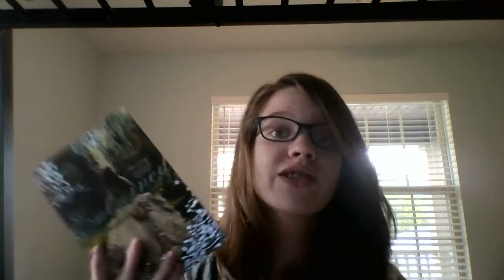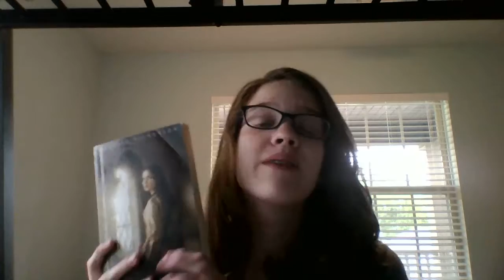July Wrap Up and August TBR! The Book Goddess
Princess of the Midnight Ball

Princess of Glass

The Golden Braid

The Healer's Apprentice

The Lunar Chronicles

The Huntress of Thornbeck Forest

Northanger Abbey